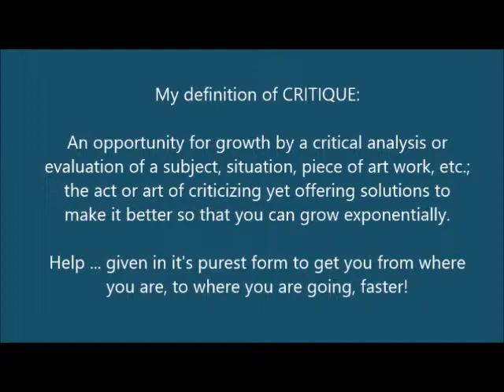Day 19 One of My Best Kept Secrets for Success 30 Day Video Challenge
Day 19 This Question Is Huge!  I know that "Critique" can be very scary ... but WHY?  It is actually, "Help in the purest form, taking you from where you are now and showing you how to get to where you want to go faster."  Oh ... but wait, maybe you like where you are?  Is that why people don't like to be critiqued?  What do you think?